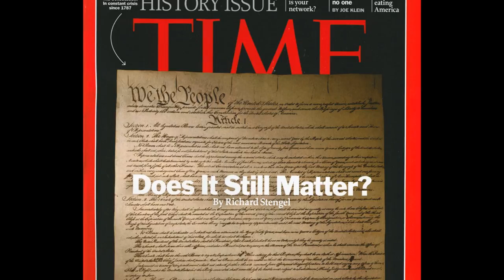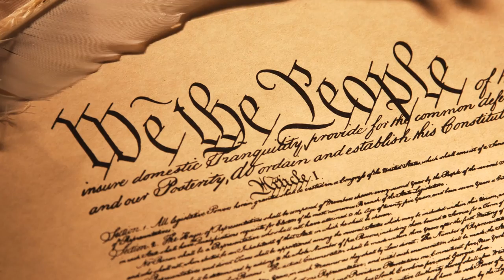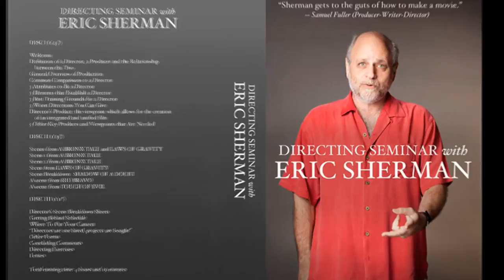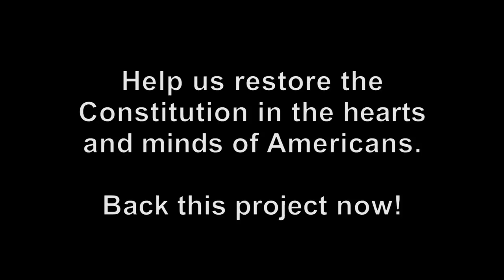In Search of Liberty - Saving the Constitution - Norm Novitsky Director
The Constitution is under attack. There are those who would weaken and destroy it. "In Search of Liberty" is a feature-length, dramatic-comedy movie that will raise public awareness of the Constitution and its importance if we are to remain free.

for more information.